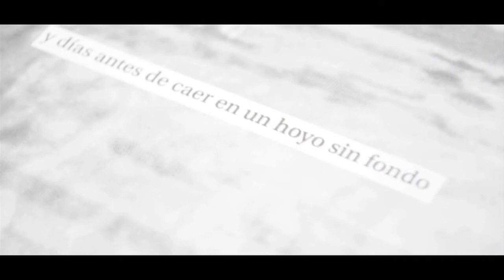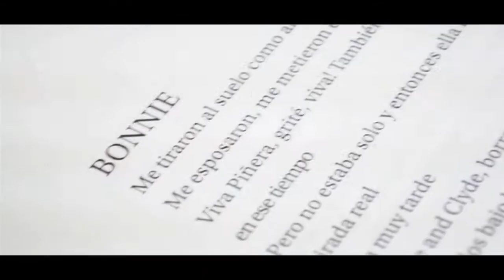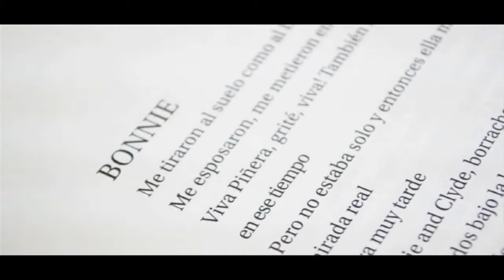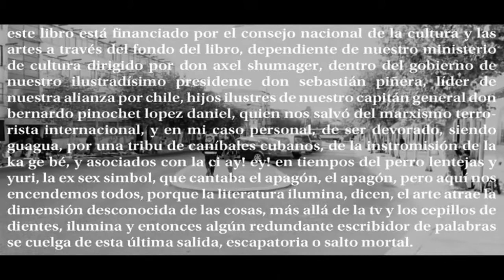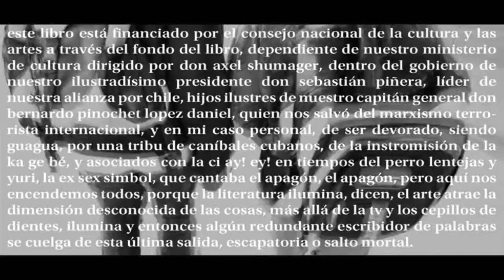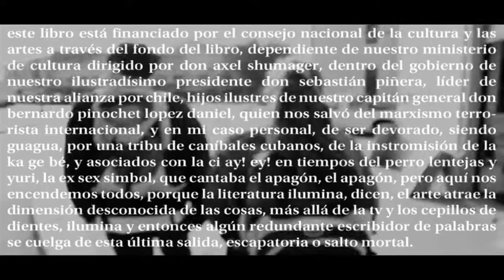la vida se puso cuesta arriba y yo iba cuesta abajo - antonio duarte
Video lanzamiento del libro    macarena ternicien / renato órdenes / antonio duarte